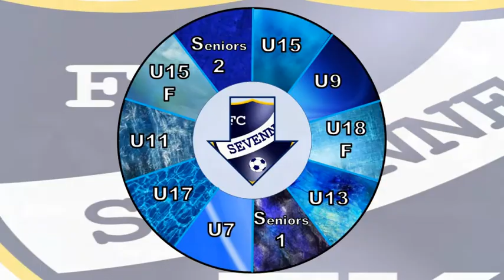U11 _ FestiFoot Serpaize _ AS St Priest vs US Loire sur Rhône _ 23 nov. 2019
Rencontre filmée en caméra fixe